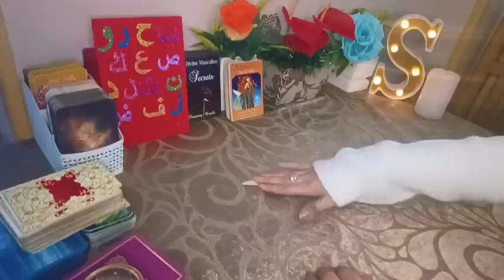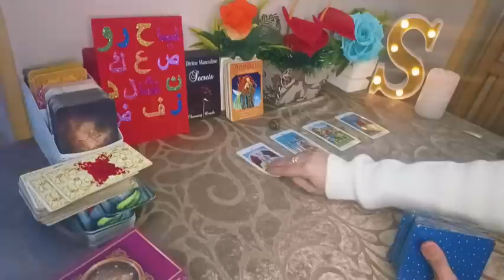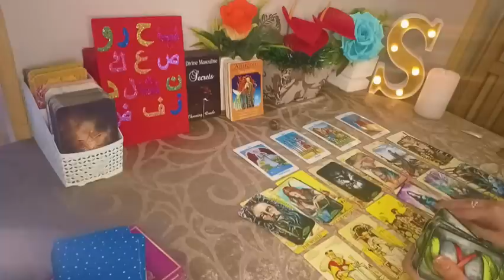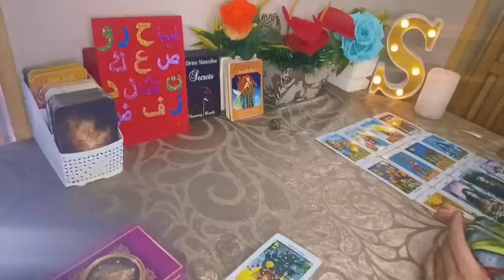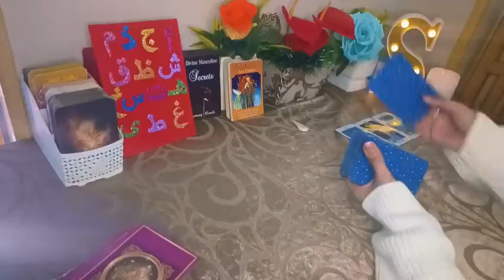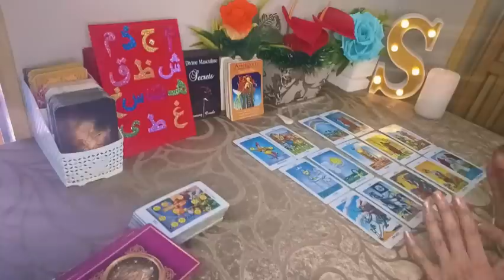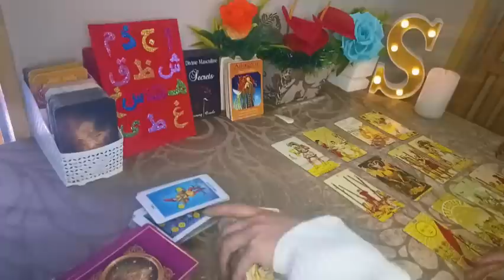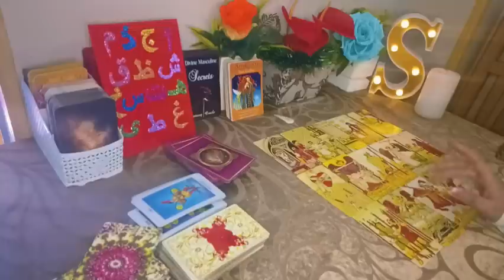شخص متعلق بيك عاوزه جمبه يتمناك اعرف اكتر عنه ما سر تعلقه بيك ! وخطوته الجايه تجاهك♥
الاختار من مجموعتين

  المجموعه الاولى 🌼 ب ح ر و ص ع ك ن ث ل د ز ف ض
المجموعه الثانيه 🔥 أ ج ذ م ش ظ ق ه‍ ت س خ غ ط ى
رسائل_لك_من_الملائكة اختر شخص
تاروت